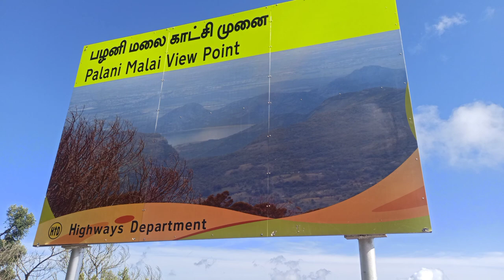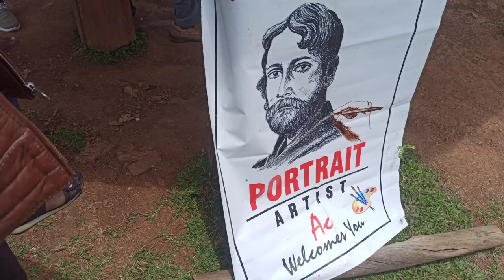Mannavanur Complete Tourist Guide | மன்னவனுர் கொடைக்கானல் Tourist Places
Mannavanur is called as the Switzerland of Tamil Nadu, Located at a distance of 30 Kms From Kodaikanal. The way to Mannavanur has a lot of tourist places namely poombarai, palanai malai view point and much more.

The Two Major Tourist Attractions in Mannavanur are Mannavanur Sheep Farm and Mannvanur Lake. The Mannavanur Lake is open from Morning 9.30AM to 5.30PM. The Entry Fees for Adults is 30 Rs and Kids 20 Rs, Camera 50 Rs.

There are some food stalls and huts at the Mannavanur lake entry, where you can get your snacks and from there you have to walk for around 2km to reach the lake, no other vehicles are allowed. There are various other fun activities available here like Horse Riding, Coracle Ride, Kayaking and Zip Lining.

Horse Riding ₹100
Coracle Ride ₹100
Single Kayak ₹250  Double Kayak ₹400
Mannavanur Zipline ₹500 (For Mannavanur Zipline, You Will be crossing over from one point of the lake to other so you will be dropped back in coracle from there)

Mannavanur shooting spot - Many Films have been shot here for the beautiful view. mannavanur kodaikanal shooting movies namely Tenali, I, Penguin, Manmadhan Ambu and Much more mannavanur lake shooting. mannavanur sheep farm is also a place to visit in kodaikanal to mannavanur route.

Mannavanur Kodaikanal is one of the must visit tourist places in kodaikanal and photo friendly place too! kodaikanal unexplored places and the switzerland of tamil nadu Mannavanur lake in kodaikanal Do Visit This Places! Hope you guys like this video about mannavanur tourist places.